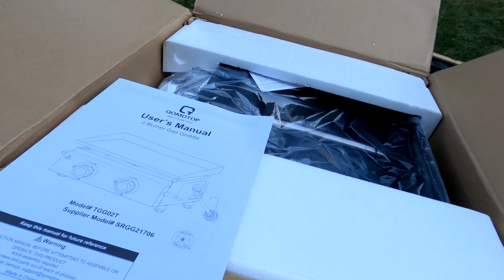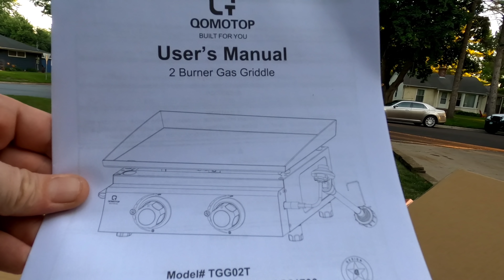Bulldogge Puppies!! - NEW Breeding!! - Veteran BBQ!!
Renascence Bulldogge Puppies at Veteran BBQ. 2 New Renascence Bulldogge summer breedings announced. Rob makes some INCREDIBLE BBQ ribs for us with his smoker. Meet Tovi, a 7 week old female Renascence Bulldogge out of Saga and Rekkr. She's a litter mate to my puppy Surtr.

* What is a Renascence Bulldogge?
The Renascence Bulldogge is a breed of working bulldog I have spent almost 30 years creating. There are lots of fakes being sold out there using my name (Gargoyle Kennels). Buyer beware!

Those interested in learning more about the Renascence Bulldogge from the breed's creator, Me, can go and look at these 2 playlists from my YouTube channel and also by visiting my old no longer current website that hasn't been updated since 2005 (it's left up for nostalgia's sake).

My old 'no longer current 2005' Gargoyle Kennels website (left up out of nostalgia):

*** The Renascence Bulldogge has EB, Hermes OEB along with pitbull, bullmastiff, english mastiff and American bulldog in it's breed foundation. The Black and tan and chocolate and tan coat colors seen in my bloodline and now in several OEBs that have my dogs mixed into them come from a black and tan Sorrel line pitbull I used when creating my dog. I used Old Family Red Nose pit too.  :-)